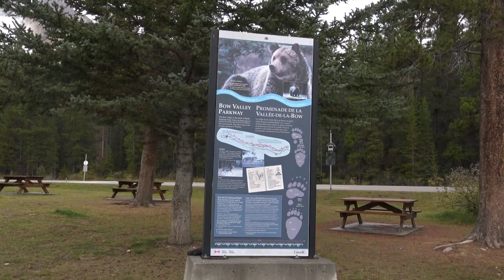Sur La Route En Direction De Calgary 24 Septembre 2019